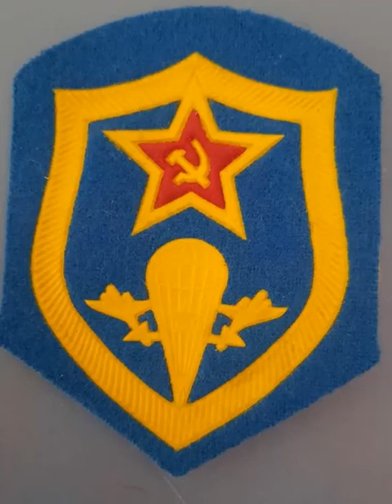Синева - Ермек Оспанов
Синева (cover Голубые береты)»

                              1
Расплескалась синева расплескалась
По тельняшкам разлилась по беретам
Даже в сердце синева затерялась
Разлилась своим заманчивым цветом
                              2
За дюралевым бортом шум моторов
Синева лежит на крыльях как краска
Ты не бойся синевы не утонешь
Это сказочная быль, а не сказка
                              3
Помню в детстве не коврах самолетах
Неизвестные открыли маршруты
А теперь нашлась нам в небе работа
Синевою наполнять парашюты
                              4
Расплескалась синева расплескалась
По петлицам разлилась по погонам
Я хочу, чтоб наша жизнь продолжалась
По суровым по десантным законам